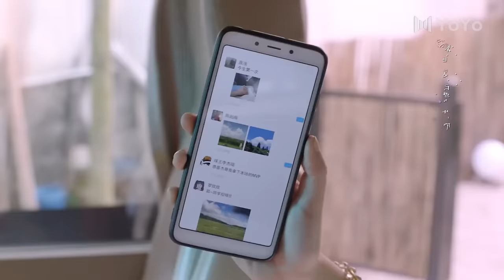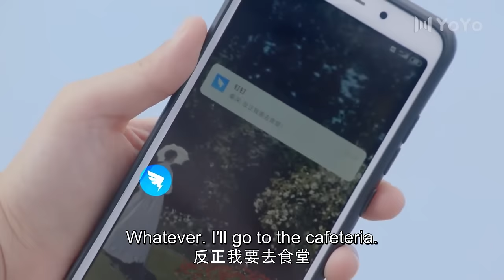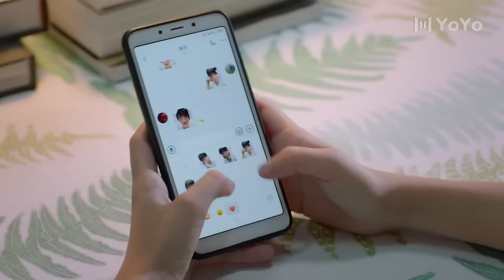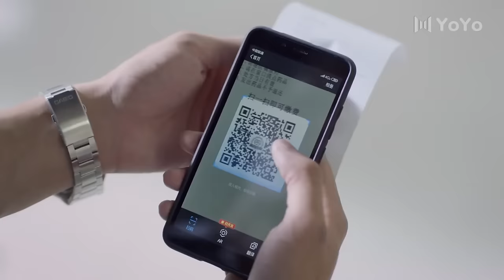【Full Movie】从初恋到永恒！💋Chinese Drama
该剧讲述了毒舌男神秦深与软萌逗趣学霸原浅以及同为雕塑系的同学们在追求艺术理想的路上，克服重重困难，最终收获爱情、友谊并走近梦想的故事。
故事围绕一个是立志梦想成为雕塑家的钛合金直男学霸秦深、一个是怀揣油画梦“行侠仗义”的女汉子原浅两位主角展开，两个对恋爱充满不屑的母胎单身汪竟然开启了虐狗般的爆笑恋爱模式，凭本事单身的雕塑系大学生在经历诸多误会、挑战、危机后，认清了内心并一步步接近梦想。